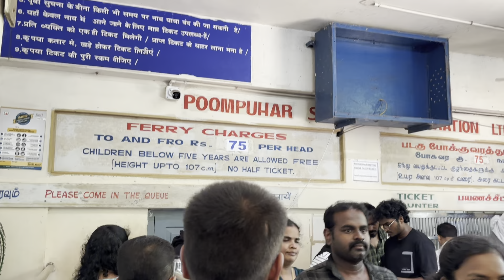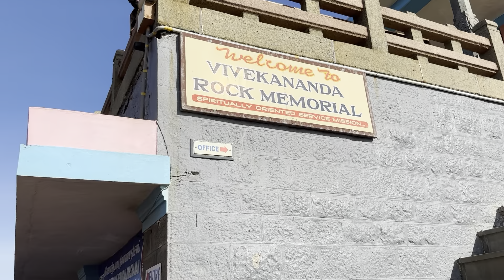KANYA KUMARI - THE END OF LAND | भारत का अंत | पंजाबी आ गये | DAY - 330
KANYA KUMARI - THE END OF LAND

Join me as I fulfill a lifelong dream by reaching the southernmost tip of India—Kanyakumari! In this special vlog, I explore the iconic sights of Kanyakumari, witness a breathtaking sunrise over the meeting point of three oceans, and share how I managed to find free accommodation. It’s a journey filled with stunning views, personal reflections, and the joy of living my dream. Don’t miss this milestone in my travel adventures!

Kanyakumari free accommodation
How to reach kanyakumari
Kanyakumari vlog
Kanya kumari temple
Kanyakumari beaches
Triveni sangam kanya kumari
Swami vivekananda temple kanyakumari
Southern end of kanyakumari

Location - Kanyakumari
Regards - Rajat jethi